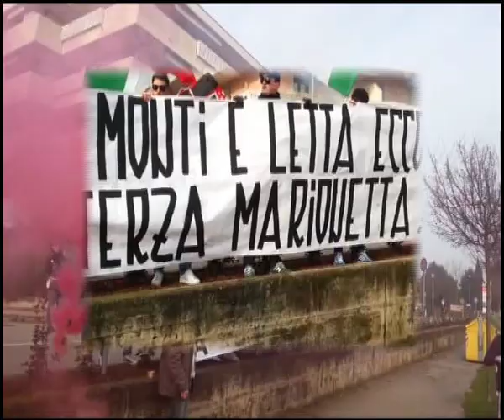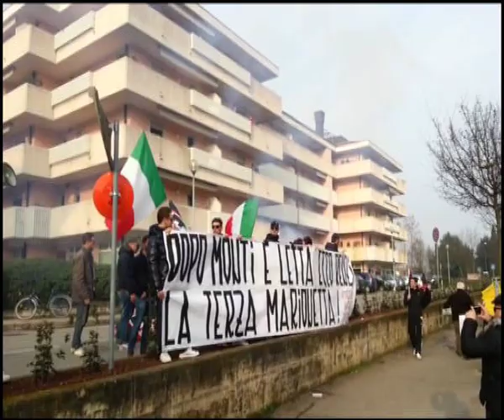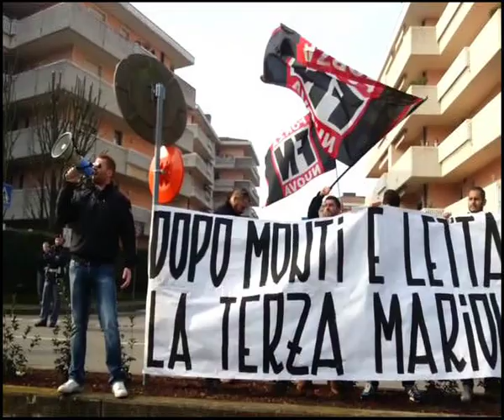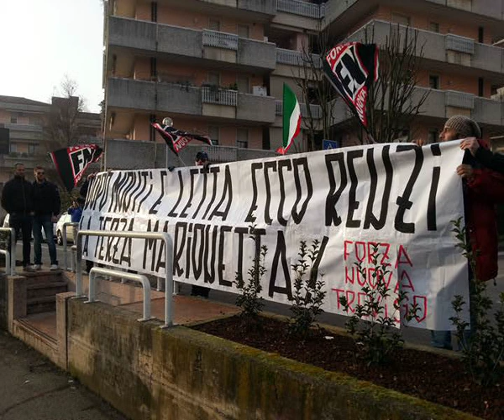Forza Nuova contesta Renzi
La segreteria provinciale Forzanovista di Treviso comunica che, questa mattina in occasione della visita del neo presidente del consiglio Matteo Renzi all' istituto comprensivo Coletti, militanti Forzanovisti hanno organizzato un momento di contestazione con distribuzione di volantini ed esposizione di uno striscione con scritto: " DOPO MONTI E LETTA... ECCO RENZI LA TERZA MARIONETTA".

L'iniziativa dei militanti del movimento Forza Nuova è giustificata dal fatto che fino a questo momento, nonostante le tante belle parole, non si vede nessun punto realmente di discontinuità con un passato che ha ridotto i Trevigiani e gli Italiani tutti alla completa disperazione sociale.
La vera rivoluzione Italiana, caro Presidente Renzi, non si fa con annunci ad effetto per ricevere semplici applausi, ma con scelte realmente radicali ed efficaci che Forza Nuova propone da tempo, come l'uscita dall'Unione Europea, dall'euro, il rifiuto di pagare il debito pubblico, la volontà di respingere al mittente il fiscal compact, di nazionalizzare la banca d'Italia.
Sono queste, caro Presidente, le vere riforme di cui il nostro paese ha tremendamente bisogno.
Tutte le altre proposte, seppur esposte in maniera impeccabile, sono inutili, non rispondono alle reali esigenze del Paese, e non fermeranno ne la crisi economica e sociale, ne i suicidi dei tanti Italiani stanchi delle parole della stessa classe politica di destra e sinistra e di uno stato nemico degli Italiani onesti.

Davide Visentin, responsabile trevigiano del movimento aggiunge: " Quello che volevamo dire con quello striscione è che il popolo Italiano, che secondo la costituzione dovrebbe essere Sovrano, viene messo in secondo piano anche questa volta, e per la terza volta di fila, il Presidente del Consiglio viene deciso dal palazzo per gli interessi di pochi, e questi pochi li possiamo facilmente identificare nelle banche e nei poteri forti che da sempre controllano questo Paese."